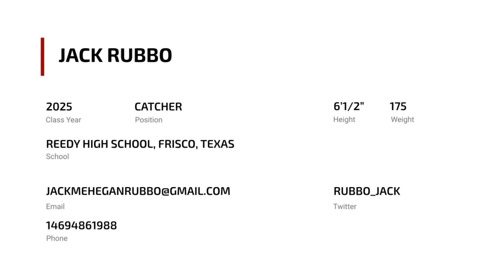Jack Rubbo (2025, Catcher)